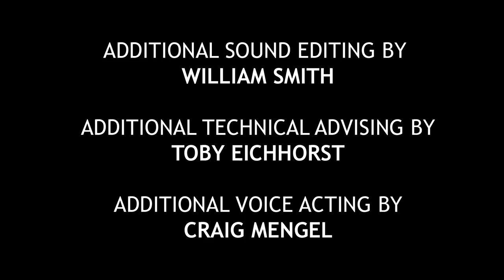Freeman's Mind 2: Episode 7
Follow the thoughts of Gordon Freeman, theoretical physicist and survivor. In this episode, Freeman spirals further down the canal system.